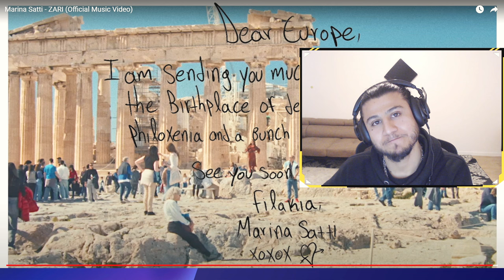Marina Satti - ZARI | Greece 🇬🇷 | Official Music Video | Eurovision 2024 french GUY REACTS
🎉 Welcome to Its4React, your ultimate destination for captivating reaction content! 🎥 Dive into a world of entertainment, emotions, and surprises as we react to the latest trending videos, music, movies, and more! 🌟 Whether you're here to laugh, cry, or be amazed, we've got something for everyone. 🚀 Its4React ReactionContent JoinTheCommunity#FirstTimeReaction Its4React MusicReactions"